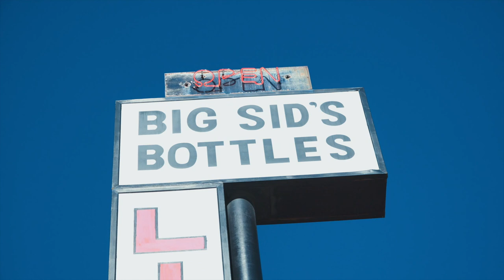Brodie Kinder at Kiremico Sessions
The New released video of " Beautiful Day " by  Brodie Kinder in the city of Denver, Colorado

CHORDS:

Verse
|:Am7/// | Bm7/// | Em7/// | |
chorus|:Am7/// | Bm7/// | Cmaj7/// | |
Am7/// | Bm7/// | F7(b9)/// | :|
OutroAm7/// | Bm7/// | Cmaj7/// | |

Intro (chorus)
Chorus
Verse
Chorus
Verse
Chorus
Solo (chorus)
Chorus (double night)
Outro
LYRICS:

Beautiful Day

Lyrics copyright Kinder Everlasting LLC 2018

(Chorus)
It’s a beautiful day making music today,
In a beautiful way sunshine or rain
It’s a beautiful life friends by my side
Ease your strife, bring love to the (night)

(Verse 1)
We cool we fools will rule all the way out of here
We fly so fly, finger paint the atmosphere
Mile high city and the light flicker fade slow
You know I’m asking for your voice when that chorus goes
Sometimes his life seems like a fistfight. Between you your thoughts expectations for the perfect life
Wickedly awesome so sick with it awestruck
On the cats be saying it’s one for all and all for love

So, (chorus)

(Verse 2)
Hakuna Matata we’re never alone.
My friends are like sunshine for my garden of love.
Hit me, it’s like water for my soul
fill me up, I’m alive when the tables full. Can’t you see what I’m trying to say fill me up, Let it take me away.
Mile high city and the lights flicker fade slow.

(Chorus, night)

(Solo, mouth trumpet)

(Chorus, double night)

(Outro)
In the morning when I wake up, wake up, wake up.
Its a beautiful day. Day. Day. DayI go outside and I look up, look up, look up.Let it take me away
Let it take me away